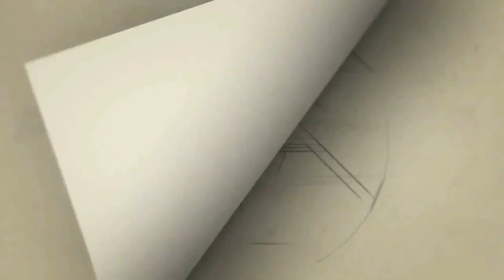சிவராத்திரியை முன்னிட்டு மயூரநாதர் ஆலயத்தில் நாட்டியாஞ்சலி நிகழ்ச்சி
cithiraitv சித்திரைடிவி மயிலாடுதுறையில் சிவராத்திரியை முன்னிட்டு, மயூரநாதர் ஆலயத்தில் நான்கு நாட்கள் நாட்டிய அஞ்சலி நிகழ்ச்சி துவங்கியது பல்வேறு நாட்டியக்கலைஞர்கள் பங்கேற்ற நாட்டிய, நாடகங்கள் பார்வையாளர்களை பெரிதும் கவர்ந்தது.

மயிலாடுதுறை மாவட்டம் மயிலாடுதுறை மாயூரநாதர் ஆலயத்தில் சிவராத்திரி விழாவை முன்னிட்டு, 18-ஆம் ஆண்டு மயூர நாட்டியாஞ்சலி நிகழ்ச்சி இன்று இரவு தொடங்கியது. 4 நாட்கள் நடைபெறும் கலை விழாவின் முதல் நாள் நிகழ்ச்சிகள், மங்கள இசையுடன் துவங்கியது. நிகழ்ச்சியை மாவட்ட ஆட்சியர் மகாபாரதி குத்துவிளக்கேற்றி துவக்கி வைத்தார். ஆலங்குடி பக்கிரி சாமி குழுவினர் மங்கள இசை உடன் நிகழ்ச்சி துவங்கியது மலேசியாவைச் சேர்ந்த லாசியா ஆர்ட்ஸ் அகாடமி குழுவினர் பெங்களூரு டாக்டர் பூஜா அமல் டாக்டர் பிரார்த்தனா ஆகியோர் பங்கேற்ற நிகழ்ச்சிகள் நடைபெற்றன டாக்டர் பிரார்த்தனா, கோவை கிருஷ்ணப்ரியா ஆகியோர் பங்கேற்ற  நிகழ்ச்சிகள், நாட்டிய நாடகங்கள் நடைபெற்றன. சிவதாண்டவம், கைலாயக்காட்சி, திருவிiளாயடல் உள்ளிட்ட தலைப்புகளில் நாட்டிய நாடகங்கள் நடைபெற்றன. திரளான பார்வையாளர்களை நிகழ்ச்சியை கண்டு ரசித்தனர்.